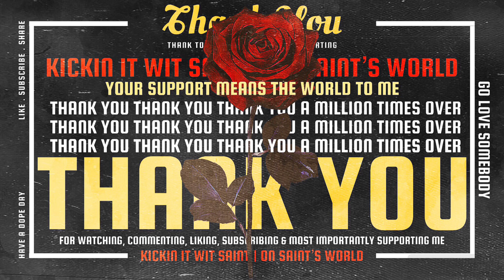Revisiting The Christmas Day Massacre | Brock Purdy Still Good | Roquan, Kyle & PQ | Ravens Dolphins